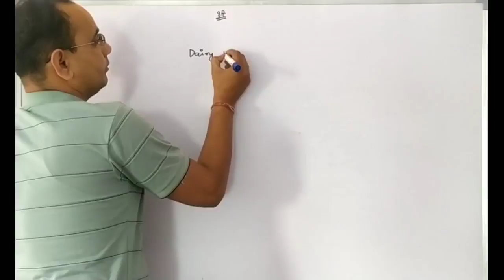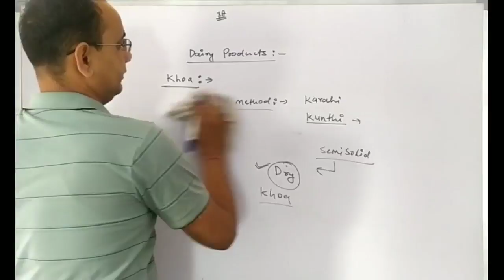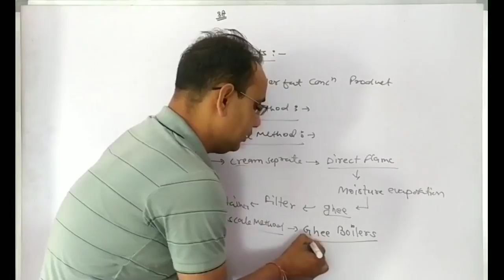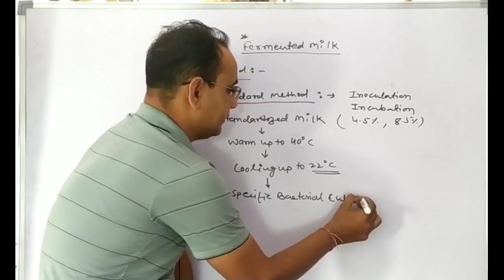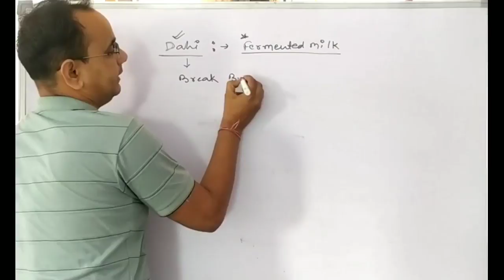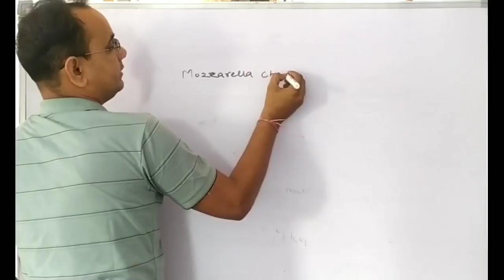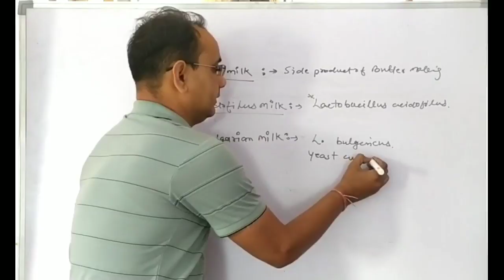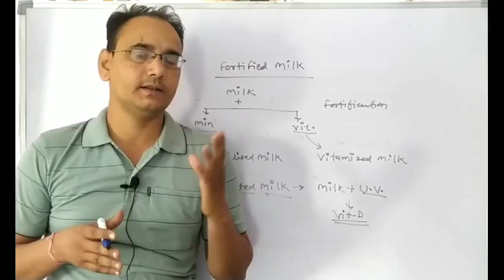Dairy Products Part 2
RCDF Vacancy Dairy technician Dairy Supervisor

join my teligram channel for daily Quiz

fir RCDF Vacancy Daily Quiz